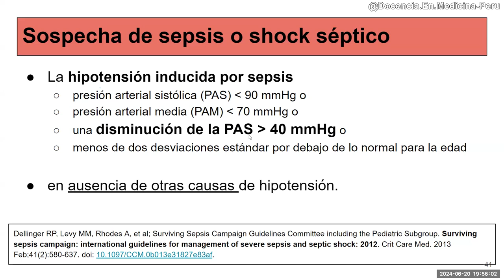3. Definición de shock séptico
¿Un paciente hipertenso puede tener shock séptico con presión en 92/50 mmHg?